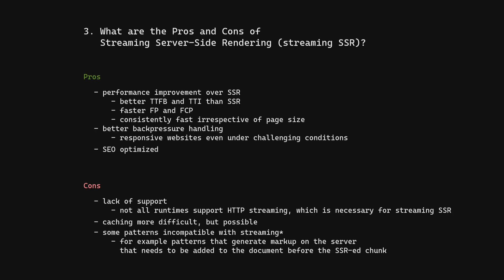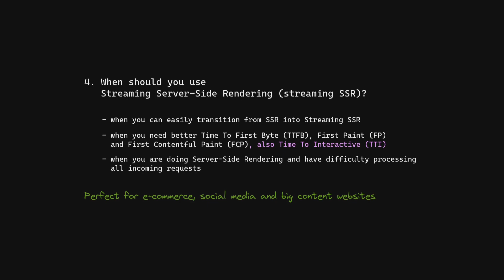Streaming Server-Side Rendering | Explained Briefly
Streaming Server-Side Rendering (Streaming SSR) is the process of streaming a
complete HTML page **one chunk at a time** instead of sending it
in a single large response.

📚 Chapters
[00:00] 1. What is Streaming Server-Side Rendering?
[00:11] 2. How does Streaming Server-Side Rendering work?
[00:28] 3. Pros & Cons
[00:44] 4. When to use Streaming Server-Side Rendering?